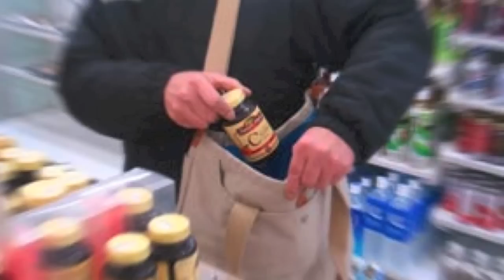【スカッとする話】俺が小学生だからか万引きしてないと分かっても謝罪をしなかった店員に担任の先生がスカッと!